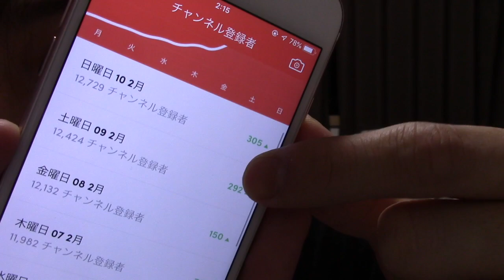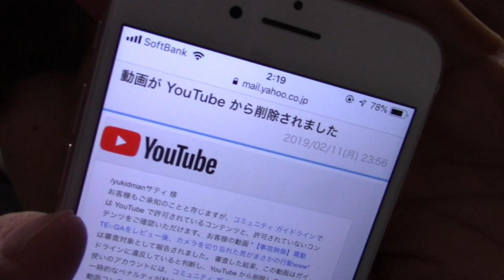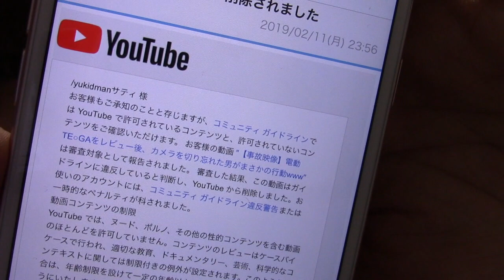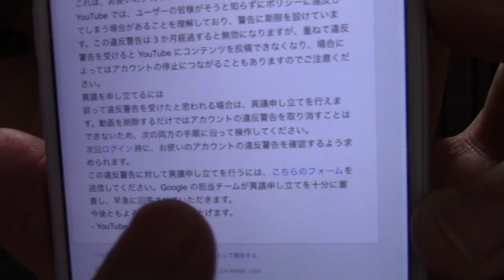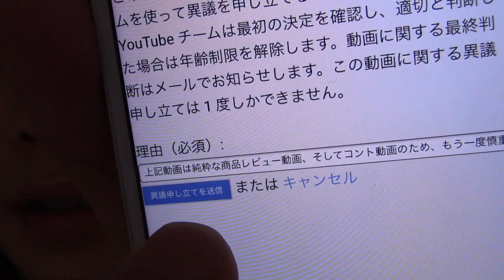【事故映像】YouTubeに動画が消されて怒り狂ってる底辺YouTuberが、撮影後カメラを切り忘れてまさかの行動www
最高の３連休でした。
一生懸命構成を考えて撮影して、一生懸命編集した動画が
めちゃくちゃバズって
たーーーっくさんの反響があったんですもの。有頂天でした。
そんな夢のような時間もつかの間、、
動画の削除とともに弾けて混ざって汚ねぇ花火になりました。

ということでしっかりネタにしていきたいと思います！！！
(もう消さないでね！！！)